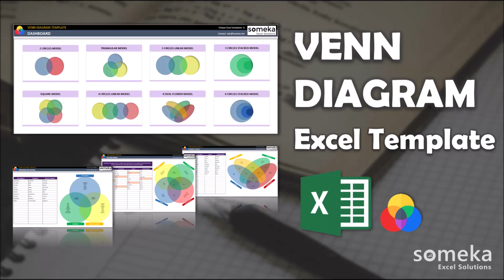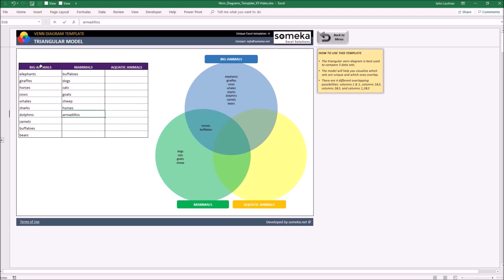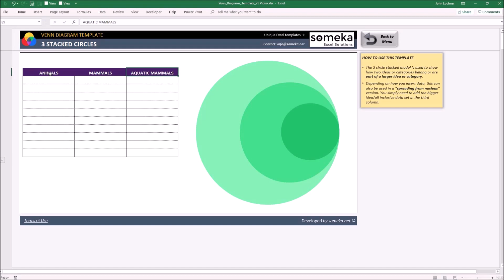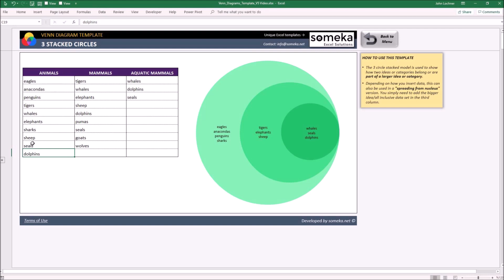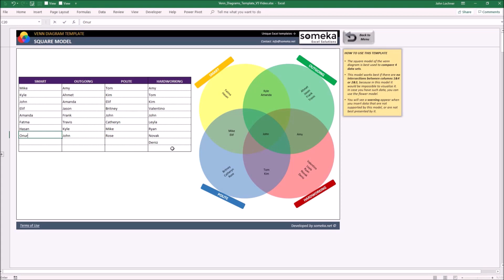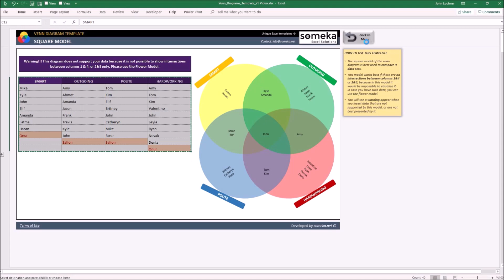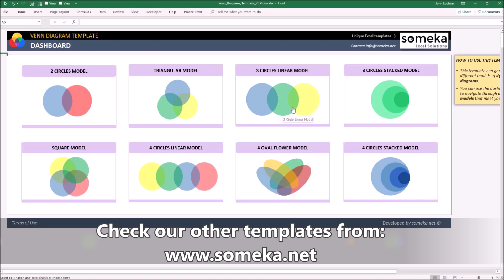Venn Diagram Template | Create Venn Diagram in Excel!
This Venn Diagram Template is an Excel Template designed with eight most used dynamic which will cover almost all of your needs for showcasing relations between sets.

➤ 2 Circles Model helps users compare two data sets and how they relate to one another.

➤ Triangular Model compares three different data sets with five different visualizations: unique data, three possible two-set intersections, and an intersection that shows data from all three sets.

➤ 3 Circles Linear Model has ability to show how only two sets from a total of three relate to each other. As the name suggests, you can visualize your data in a linear correlation.

➤ 3 Circles Stacked Model is used to describe how two smaller sets belong to a larger set.

➤ Square Model visualize the relation between four sets, with four unique data visualization, four two-way intersections, four three-way intersections and one intersection that shows data from all sets.

➤ 4 Circles Linear Model shows how set pairs from a total of four relate to each other in a linear method.

➤ Flower Model makes it possible for you to visualize all kinds of relations between four data sets with no restrictions.

➤ 4 Circles Stacked Model visualizes not two but three categories that belong to a larger idea or category.

Venn Diagram Template Features Summary:
# Dynamic Venn Diagram Maker in Excel
# Easy to fill 8 different Venn Diagram Models
# Does not include any VBA macros
# Works on both Mac and Windows